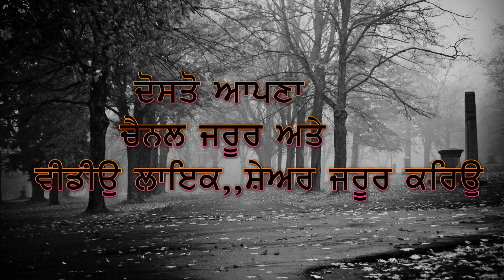Aman lopo (ਅਮਨ ਲੋਪੋ) Put merePunjab de pehla he bhuet mare a vota khatar hor Marwao na,,ByAman Lopo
Aman lopo (ਅਮਨ ਲੋਪੋ ਦੇਖੋ ). Put mere Punjab de pehla he bhuet mare a vota khatar hor Marwao na... (ਪੁੱਤ ਮੇਰੇ ਪੰਜਾਬ ਦੇ ਪਹਿਲਾ ਹੀ ਬਹੁਤ ਮਰੇ ਅਾ..ਵੋਟਾ ਖਾਤਰ ਹੋਰ ਮਰਵਾੳੁ ਨਾ) By Aman Lopo